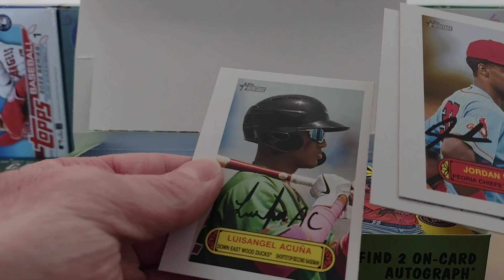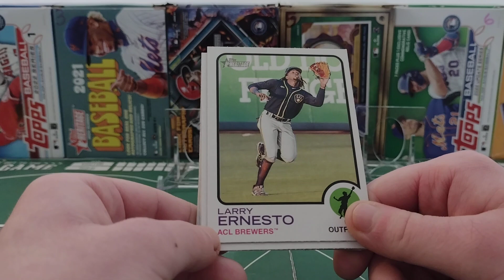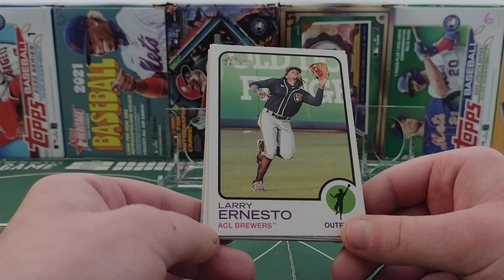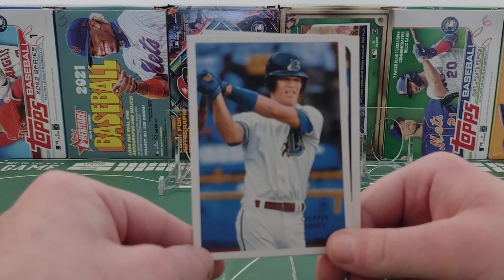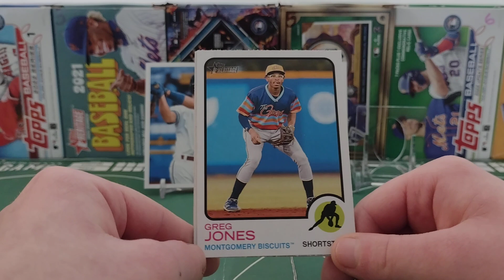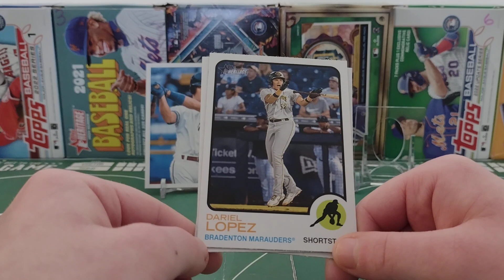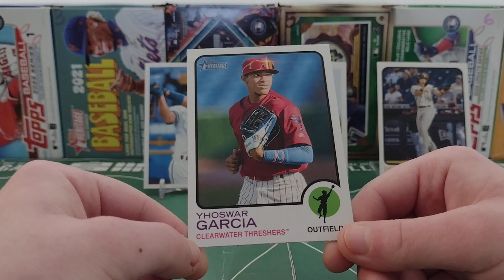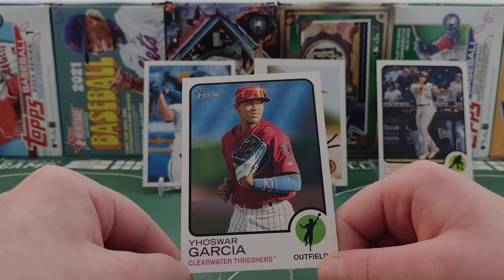Baseball Stats & Packs 16 January 2023 (Heritage Minor)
Today we are Opening 2022 Heritage Minor League.  We wanted to highlight some of the prospects during the offseason.  We will be doing this until the hobby box is empty or maybe until the season starts.

Check out the 11 January video for our giveaway of a Bobby Witt Jr 2021 Green Futurist numbered /99.  All the information for the giveaway is in the description on that video.